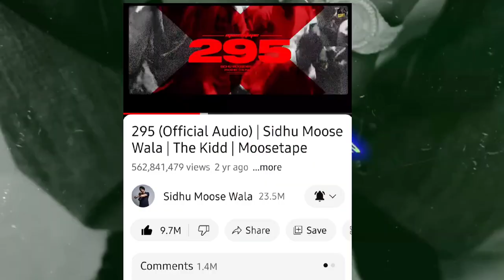Be Ready Sidhumoosewala New Song Soon 295 ne fer gad ditta Flag ⛳️